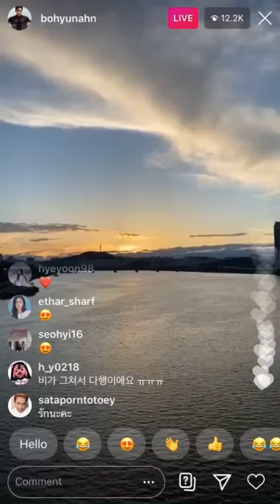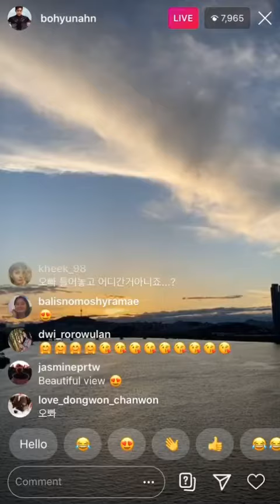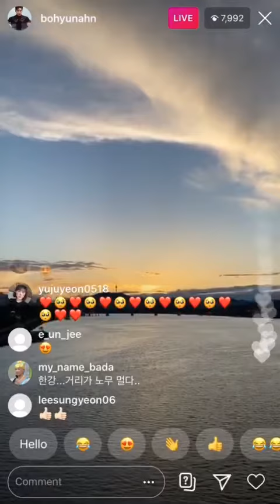Itaewon class actor Ahn Bo-Hyun insta live